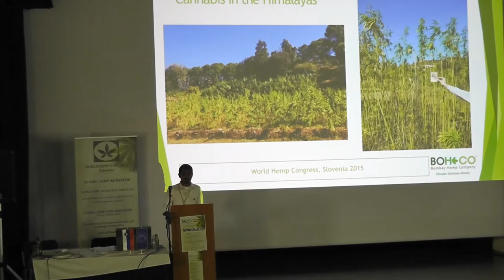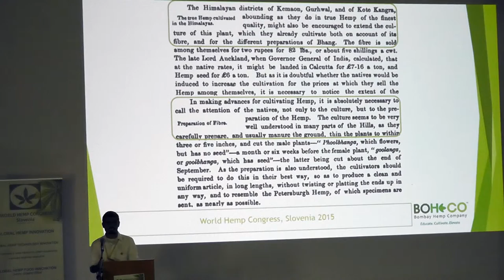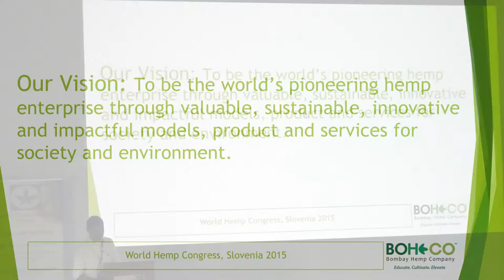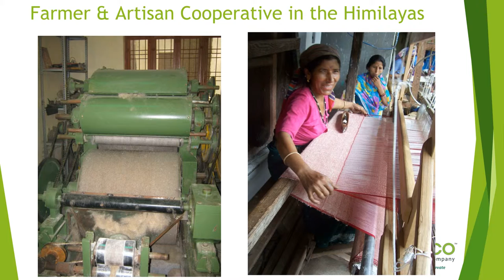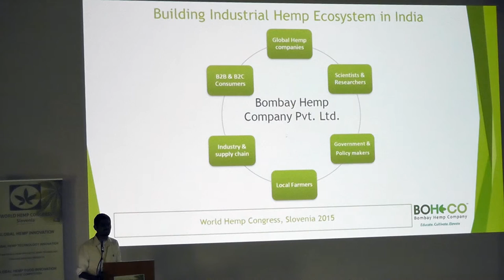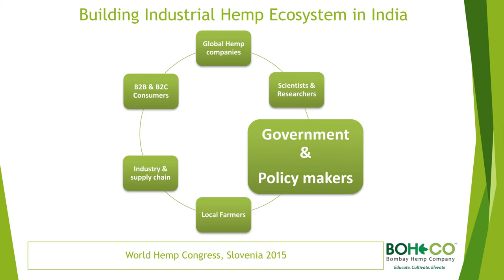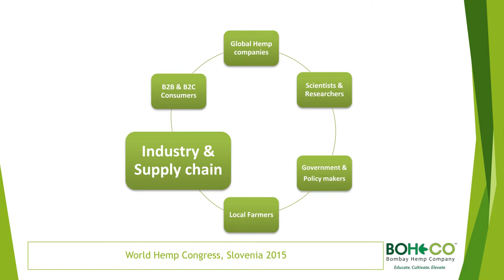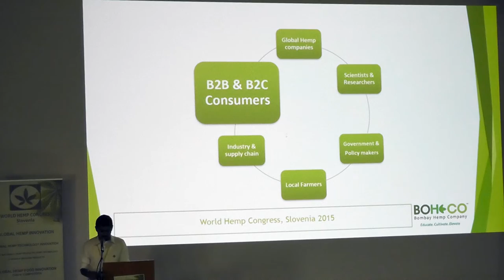Green Hemp Economy and Hemp Technology in India - Sumit Shah - World Hemp Congress 2015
Green Hemp Economy and Hemp Technology in India
Mr. Sumit Shah - World Hemp Congress 2015